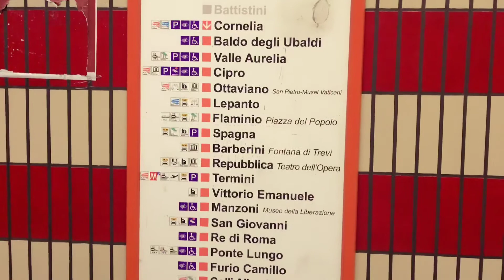Metropolitan Cornelia in side / Italy Roma 2021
আসসালামু আলাইকুম
ভিডিও টি ভালো লাগলে সবার সাথে শেয়ার করবেন, লাইক দিন কমেন্ট করে আপনার মন্তব্য জানাবেন ।
বেল  বাটনে প্রেস করে রাখবেন।
Assalamu
👉আমি কিভাবে পিজ্জার ডো বা খামির তৈরি করি রেসিপি.নিচে লিংক দিয়ে দিলাম।
👉ফেসবুক ফলো করুন।

👉রমজাহ মাসের ঈদের নামাজ
কি ভাবে
করোনা ভাইরাস এর কারনে
পড়া হলো
👉তিন হাজার বছরের  ইতিহাস পরিবর্তন
খোলা মাঠে জুম্মার নামাজ আদায় :রোম ইতালি